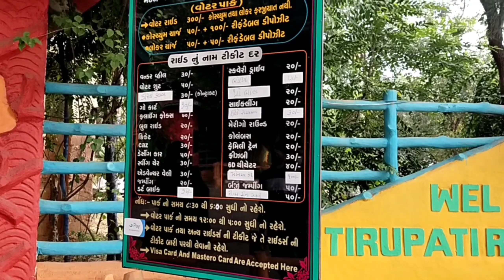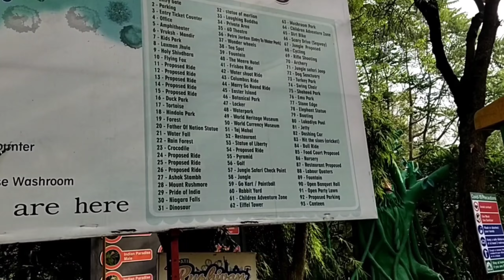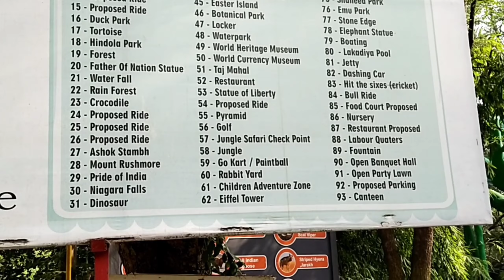TIRUPATI RUSHIVAN || INDIA'S BIGGEST ADVENTURE PARK|| PART 1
TirupatiRushivanPark TIRUPATI RUSHIVAN

Tirupati Rushivan Adventure Park
Bank of Sabarmati River, Vijapur - Himatnagar Road, Derol, Gujarat 383220
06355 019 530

This is India's biggest adventure park ||

price list:- Entry fee 120

Adventure Rides
1)   moster car -- 50
2)   throw ball -- 20
3)   rivers and safari -- 50
4)   bungee jumping --50
5)   ninja Trek--50
6)   family train--20
7)   kids boating --30
8)   wonder wheel --30
9)   body jobbing--30
10)  flying fox (zip line ) --70
11)  bull riders  --20
12)  dashing car--40
13)  paint ball --100
14)  Jungle Safari--70
15)   6D theatre--40
16)   scary drive -20
17)  frisbee-30
18) Columbus (ride the tide)-20
19)  rifle shooting--20
20) water shoot --59

Entry time: 9AM TO 6PM
water park timing:12PM TO 5 PM